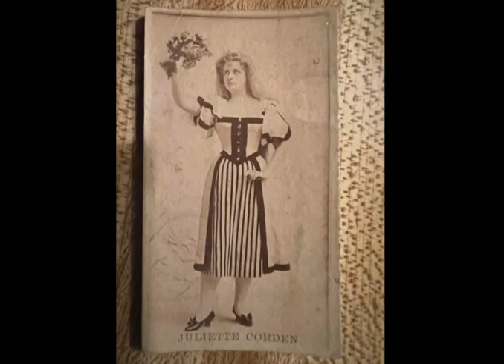"Dallas Blues" Wilbur Sweatman's Original Jazz Band 1918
Here is an early recording of Dallas Blues by Wilbur Sweatman from 1918.